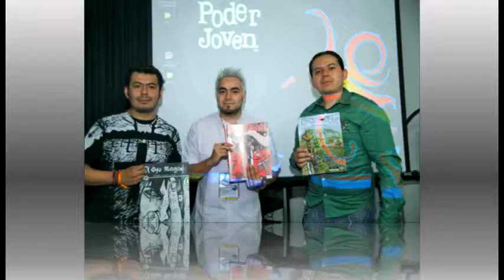Expocomic 4 Mundo Joven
Pequeña animación para prensa hecha para el instituto mexicano de la juventud. Hecha practicamente en 12 horas